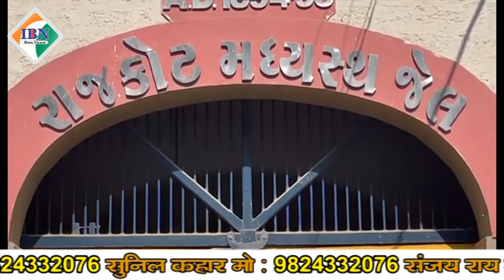राजकोट जेल में आजीवंन कैद के 2 कैदी को सरकार ने दी जेलमुक्ति